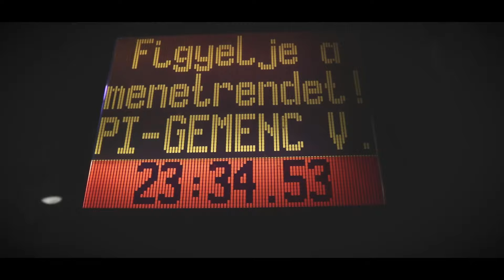Szilu-Minden Más[OFFICIAL STREET VIDEO]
Rap, szöveg:Szilu
Mix/master:Hunor
Operatőr, vágás, utómunka:Hunor

MédinSzálka home studio
2019

Dalszöveg:
Verze1:
Nem zenélek a tömegnek, hogy legyen nézettség
Nem kellenek szavak ide, ez csupán érettség
Egyéniség vagyok, soha nem leszek tömegcikk
Ez a mérce manapság nagyon lassan növekszik

Sokszor elgondolkodok, hogy mit is ér az élet
Baszhatod ha nem vár finom meleg étel
Sok ember feladja, mert céljuk nem érték el
Szard le az emberek, van ki nem értékel

Ki a fene dönti el, hogy merre dől a mérleg
Ekkor talán érted, hogy az Isten miért ver
Tesó nem érsz utól, én csak magamat adom
Rengeteg az ember, akire ez hatol

Vonulnak a lányok, csak fájdítom a szivem
Ki lesz az a lány, kitől megkapom a szivet
Lehet bejön nekem, de messze van még az ágy
Szépek felnevelte őket büszke Magyar hazám

Ref:
Átmegyek mindenen, jöhet felőlem kétszáz domb
Kiöntöm a lelkemet, rappelgetek Szekszárdon
Én vagyok a Szilu, lehet törékeny, érzékeny
Kifakasztom a szivemet, állítsd el a vérzésem
2x

Verze2:
Szép kerek a popsi, veszi fel a vonalat
Megérint a látvány, én elvesztem a fonalat
Teszed itt a szépet, lehazudod az eget
Sajnos ilyenektől hamar befordul az ember

Mai világban nem könnyű megérteni őket
Dehát pasiból vagyunk, így imádjuk a nőket
Az a legjobb, mikor a te kiszemelted ölel
Megcsókol tudod már neked bizony ő kell

Imádom a rappaet én kicsi korom óta
Ez az ami motivál, így születik a nóta
Figyeljetek engem, mert én vagyok a szerény
Veled ellentétbe, én sose leszek szemét

Nem könnyű az élet, a legtöbb ember lopott
Telefonod nézed, fejed csattan az oszlopon
Könnyű a kisfiunak, a kislányokkal szemez
Otthon meg a családja a sárga csekkel szenved

Ref:
2x